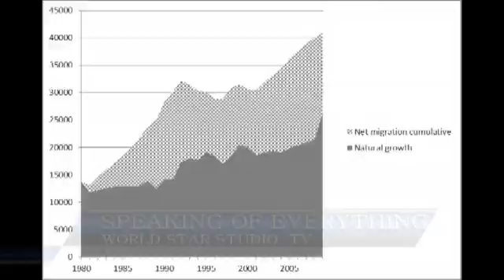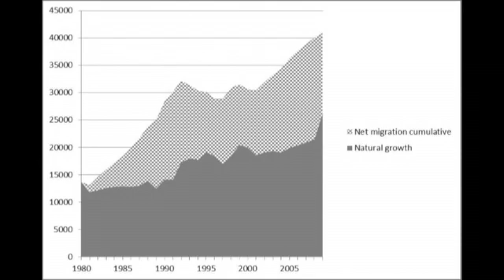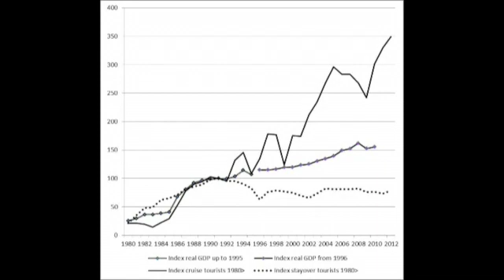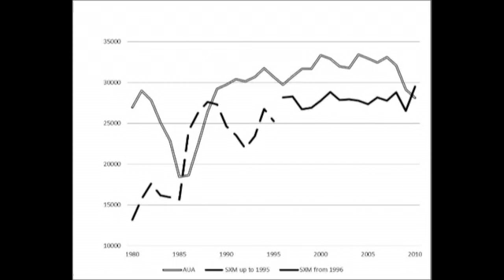Speaking of Everything With Arjen Alberts